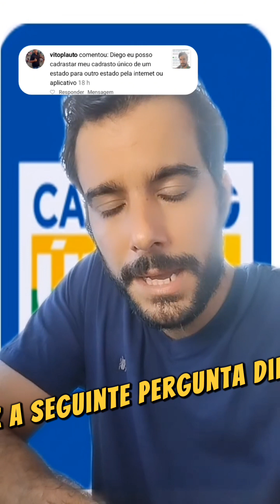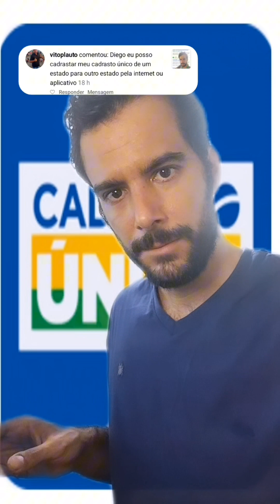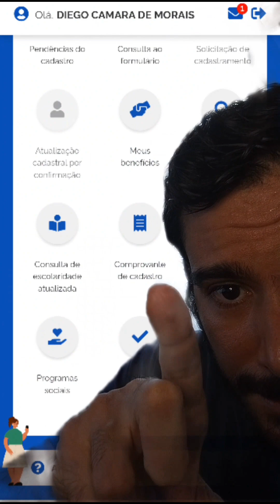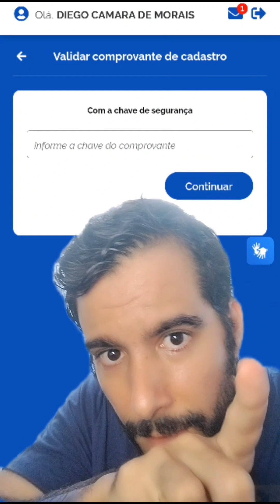como validar comprovante de cadastro único